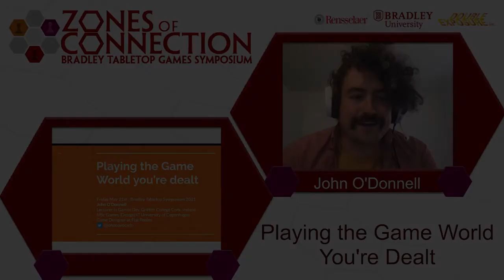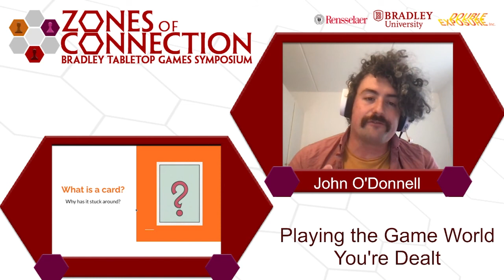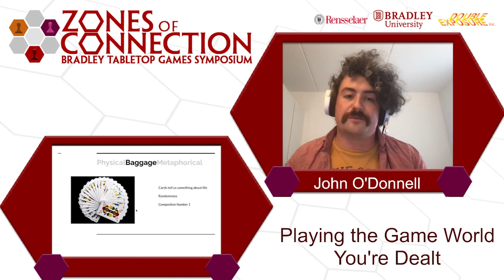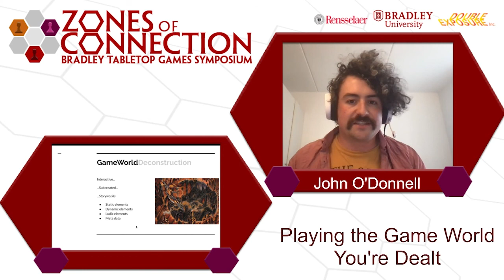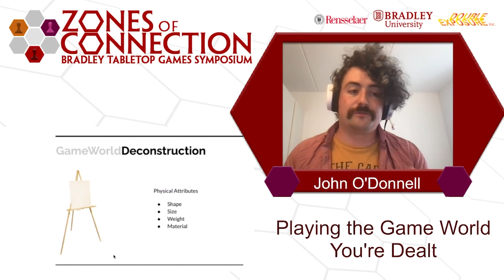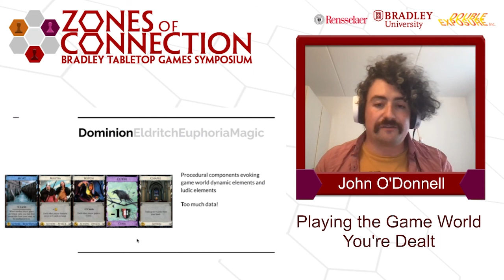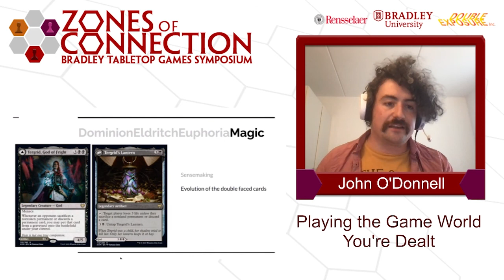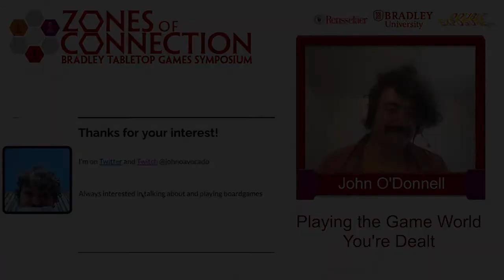Playing the Game World You're Dealt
presented by John O'Connell